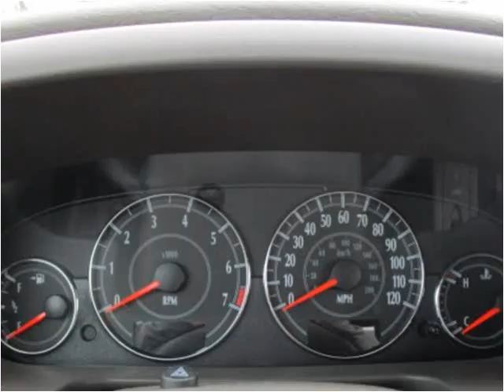2003 Chrysler Sebring Used Cars Cranberry PA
This 2003 Chrysler Sebring is available from 4 Your Car Connection.